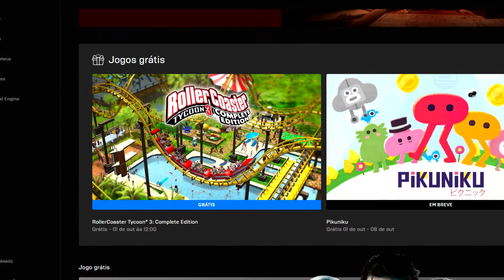RollerCoaster Tycoon 3 - Complete Edition - Review [BR]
RollerCoaster Tycoon 3 [BR] - Complete Edition - Review [BR]

Esse Video trago RollerCoaster Tycoon 3 Complete Edition , o Game RollerCoaster Tycoon 3 Gratis e agora na versao Complete Edition ,  quer conhecer o jogo ? vem comigo pois RollerCoaster Tycoon 3 de graça na EPIC games.

tags iguinore